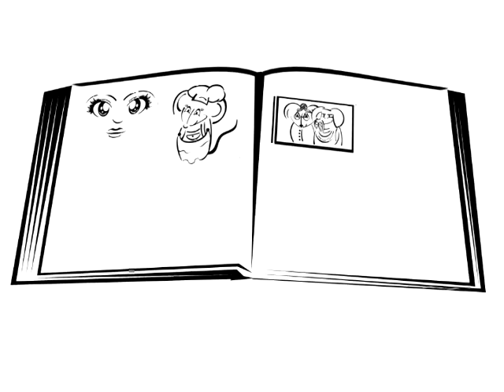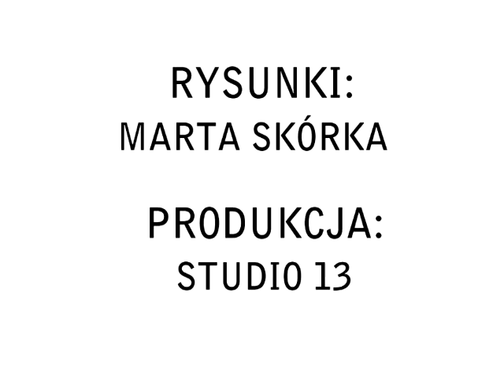Odcinek 22 - Jak przenieść wspomnienia do komputera, czyli skaner - Dzieci młodsze